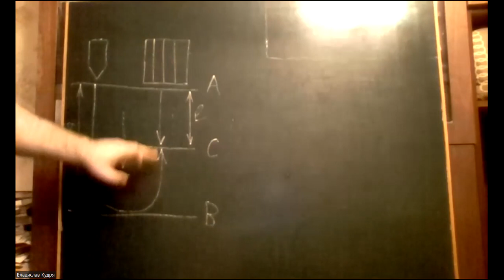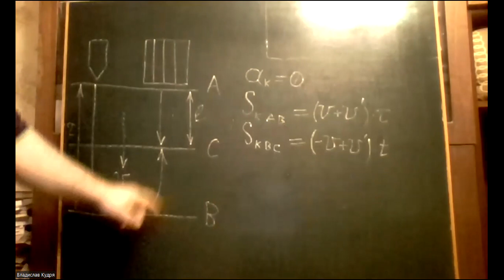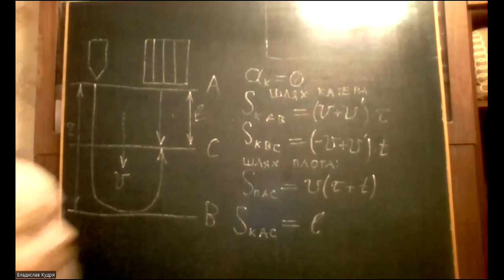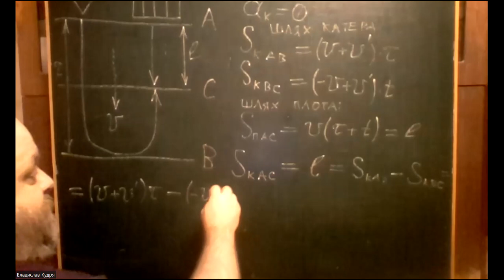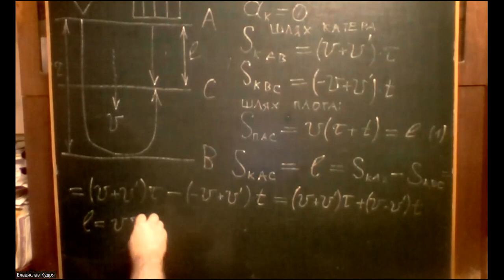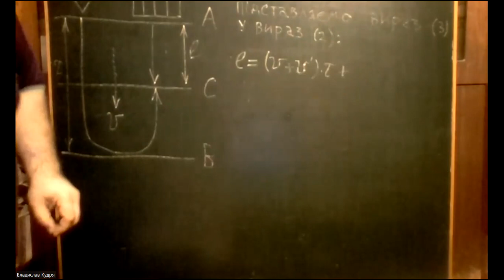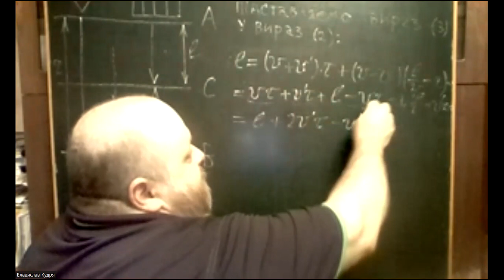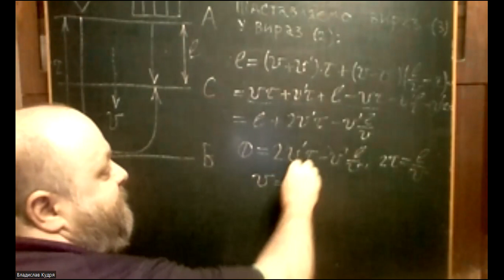Курс Механіки. Кінематика. Задача 1 (Кудря)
Задачу з курсу механіки для школярів розв'язує доцент кафедри експериментальної фізики фізичного факультету Київського національного університету імені Тараса Шевченка Кудря Владислав Юрійович